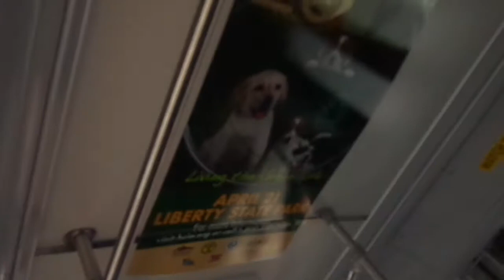NJT NABI 40-SFW #6027 on the 22 to Hoboken (Inside) in HD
A 2nd video ride on-board NJT 2012 NABI (North American Bus Industries) 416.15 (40-SFW) Transit-Style #6027 (Operated by #22 Hillside LLC) on the 22 to Hoboken on a Sunny and pleasant early Saturday Afternoon.  I was headed for lunch @ Burger King on Bergenline Avenue & 62nd Street and I sat near the middle; during this ride I was the only one on-board, hard to believe, eh?  Available in High Definition.

Transmission: Ultra-Quiet ZF Ecolife 6AP1400B
Hope ya like this ride and stop riding those smelly, STINKY JERSEY JITNEYS; they smell and are traffic jam makers!!!